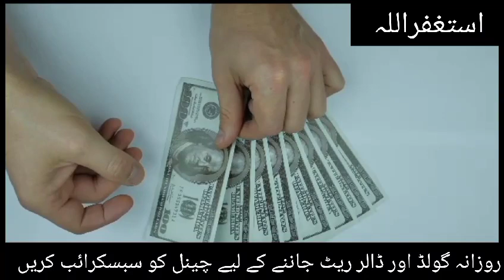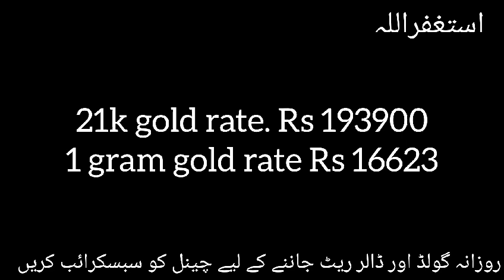|Supper Gold Price today|25 December 2023 gold price|aaj sooney ki qeemat|Gold rate Pakistan|Dalar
30 November 2023 gold rate
Per tola gold price
gold price
dalar rat today pakistan
Pakistan
dollar rate today
Review
gold price live
dollar prediction
ary gold rate in Pakistan
gold rate today Pakistan
munji ka rate
dollar price
stock market
16 November 2023ka gold rate
gold rate 8 november 2023
gold rate today 5 november 2023
29 october 2023 gold rate
31 october gold rate
9 october 2023 gold rate
aaj sooney ka bhav
New gold design 2023
11 october 2023 gold rate
18 october 2023 soney ka rate
17 october 2023 soney ka rate
gold design
gold rates and analysis
Dubia gold Rate
almi market may gold rate
24k gold rate
22k gold rate
21k gold rate
18k gold rate
silver rate
pakistan may per tola gold rate

silver rate
golden price
dollar price
price of gold today

Dirhum rate today in pakistan

gold update
gold price today news
gold today
gold investment
dubia gold price
Pakistan main sooney ki qeemat
aaj sooney ka rate
aaj ka gold rate
Pakistan mein sooney ka rate
Pakistan mein soooney ki kimat
busniess in Pakistan

dollar price in pakistani rupees
dollar ki price pakistani
dollar rate pakistani news
dollar rate in Pakisatn today news

pakistani currency rate
Dirhum rate today
Riyal rate today
Currency rate today